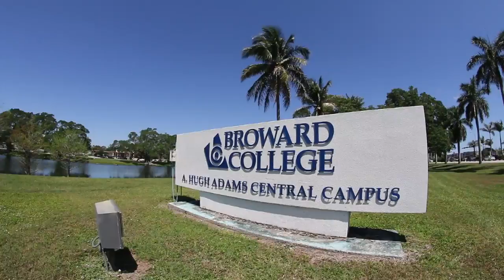Broward College Campus Locations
Explore all that Broward College has to offer, learn about each of our campuses and centers!